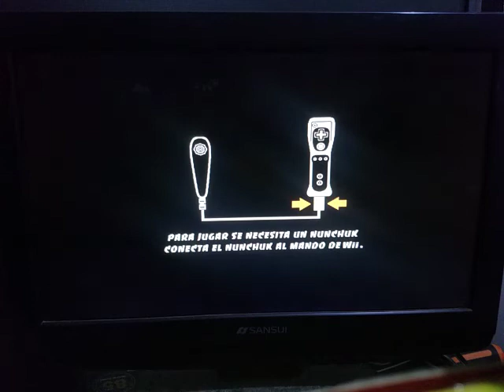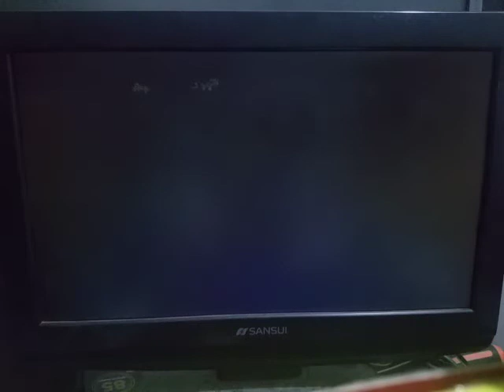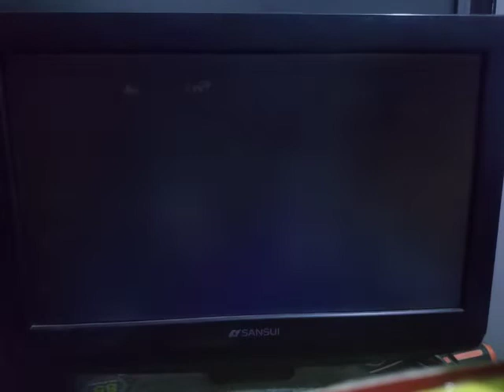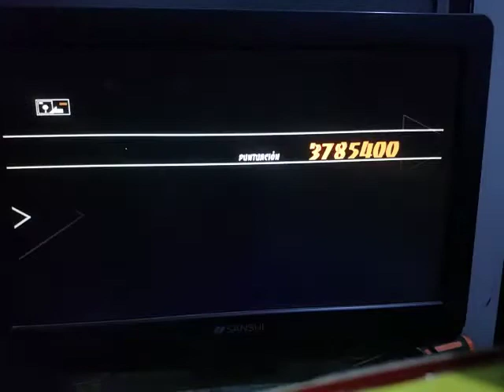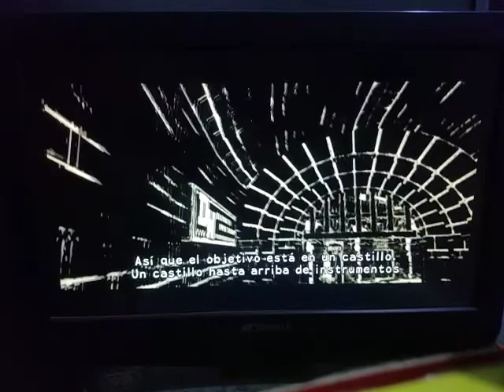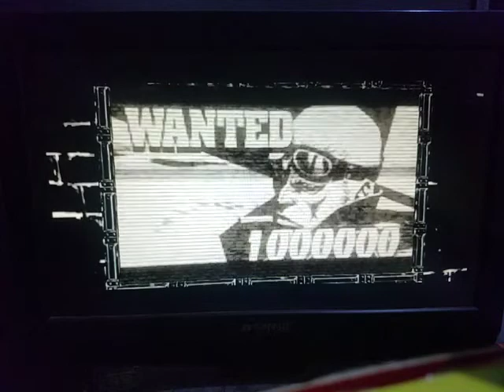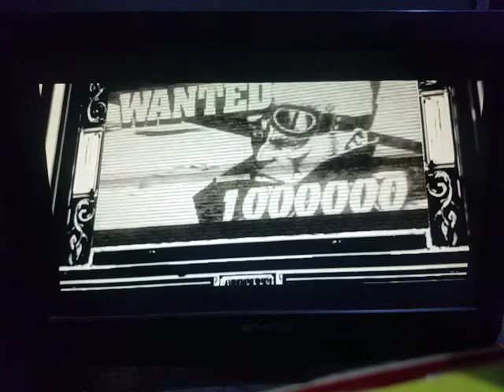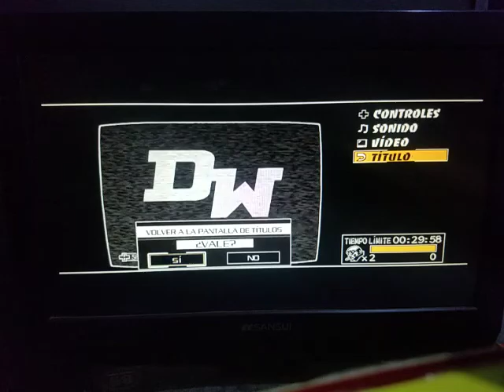MADWORLD: MAD CASTLE-COURT YARD.